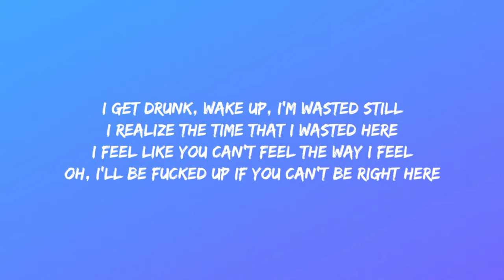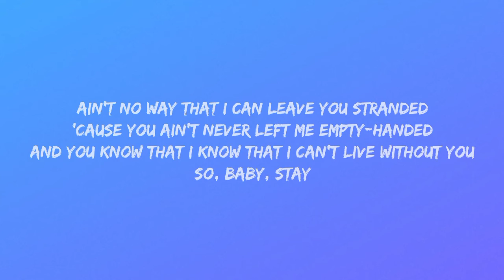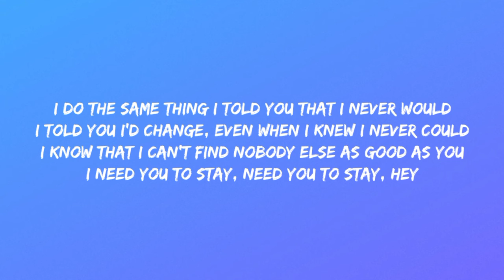The Kid LAROI - STAY (Lyrics) Ft. Justin Bieber